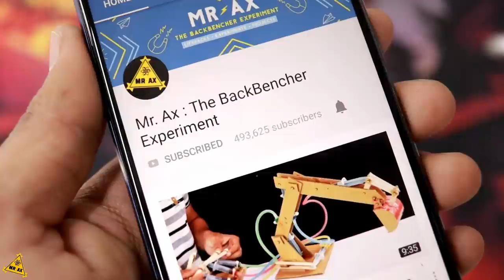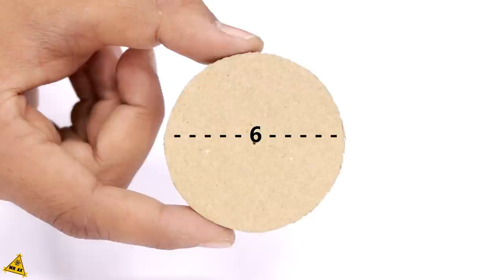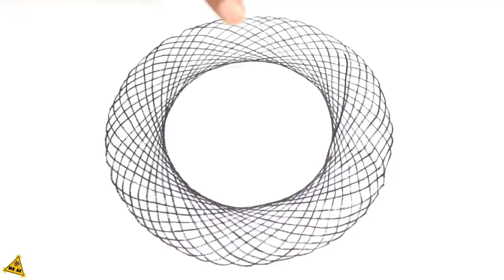Top 5 Genuis ideas from Cardboard at Home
In this video I show you Top 5 Genuis ideas from Cardboard at Home  , it's quite fun to play with. all Projects Build So Simple easy to make at Home..
You need:
Cardboard, Hot Glue gun, icecream sticks, Dc Motors etc..